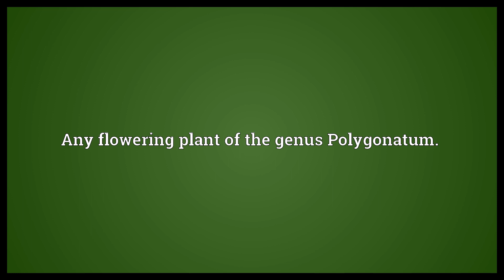Solomon's seal Meaning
Video shows what Solomon's seal means. A mystic symbol in the form of a hexagram.. Any flowering plant of the genus Polygonatum..  Solomon's seal Meaning. How to pronounce, definition audio dictionary. How to say Solomon's seal. Powered by MaryTTS, Wiktionary